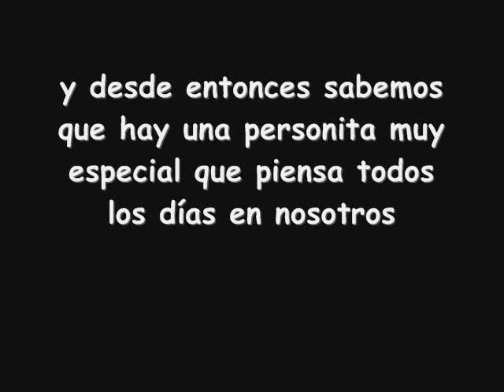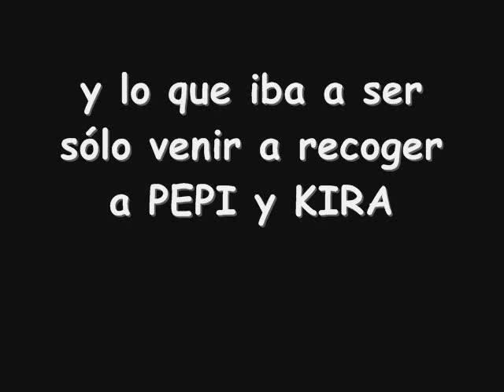APANOT te echa mucho de menos Héctor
Y como nos separan unos kilómetros de distancia, nuestros perritos han querido hacer un vídeo especial